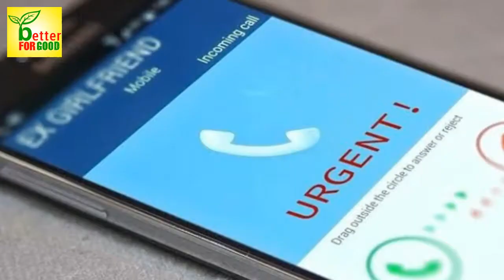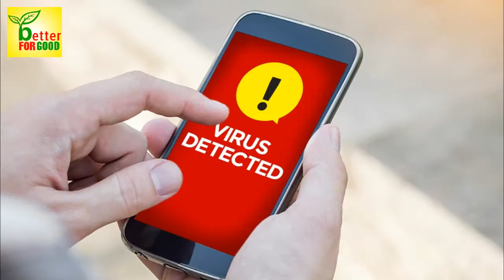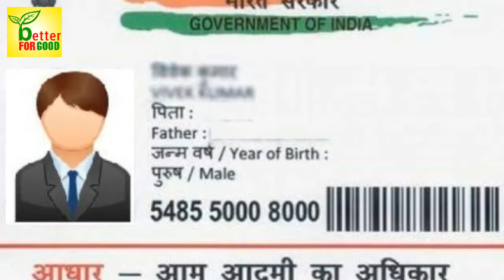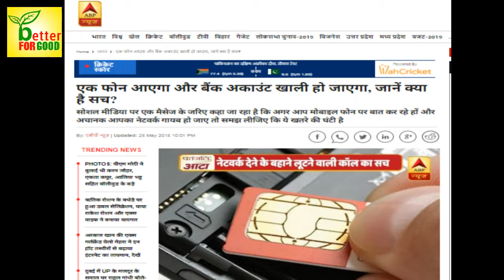Hackers की नजर आपके Bank Account पर कैसे, जाने ?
Sim swap scam is a type of account takeover fraud that generally targets a weakness in two-factor authentication & two-step verification, where the second factor or step is an SMS or a call placed to a mobile telephone.